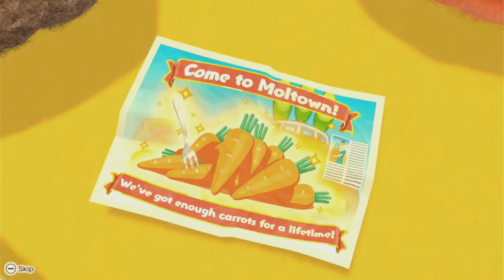Pui Pui Molcar Let's Molcar Party! - First Build Mini Games & More "Welcome to Moltown!"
Here is it! Guinea Pig Molcar video game finally release! There some level need unlocked also Molcar characters as well. This is available on Nintendo Switch.

This is launch day actually i bought Japanese version but weird thing is English kind nice should been japanese.